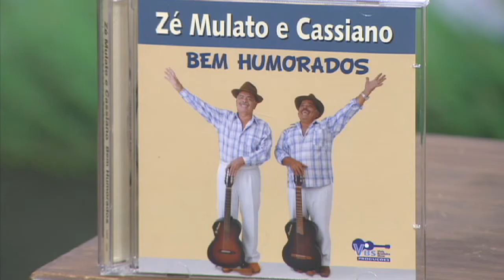Defensores da viola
Galvan e Galvãozinho - dupla goiana, com mais de 50 anos de história. São violeiros, catireiros, foliões e cantadores. Uma das maiores referências culturais do Goiás.

Mágoa e Solidão ( Galvan )
20 de Setembro ( Josué Francisco / Galvãozinho )
Ranchinho Triste ( Galvãozinho )

Cassiano e Diquino - dupla mineira que surgiu através do Brasil Caipira, hoje conhecida nacionalmente. Uma dupla simples que em pouco tempo de cantadores ganhou milhares de fãs e são admirados por diversas duplas.

Lembrança de Carreiro ( Cassiano /Tiãozinho do Correiro )
Caboclo Decidido ( Valdomiro Vaz )
Velho Roceiro ( Diquinho / Laércio Sandy )

Zé Mulato e Cassiano - dupla mineira radicada em Brasília, estão comemorando 40 anos de carreira. É uma referência nacional, a dupla mais premiada do Brasil.

O Drama da Dieta ( Zé Mulato / Cassiano )
Caipira de Gravata ( Zé Mulato )
Quando Deus dá a Farinha ( Zé Mulato )

Zé Venâncio e Saulino - dupla goiana, de volta a formação original. Bons músicos e compositores. Mais de cem duplas já regravaram músicas de sua autoria.

Abelha Rainha ( Zé Venâncio )
Não Me Importa ( Saulino / Prainha )
Regressando a Goiás ( Zé Venâncio )

Deputados que participam desta edição: Marcos Montes (PSD/MG), Luiz Carlos Hauly (PSDB/PR), Bohn Gass (PT/RS).